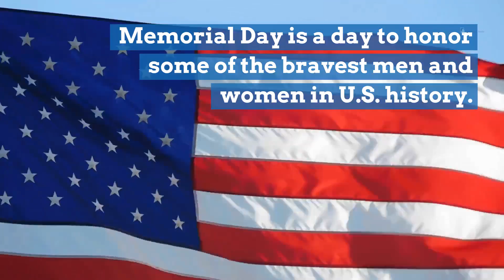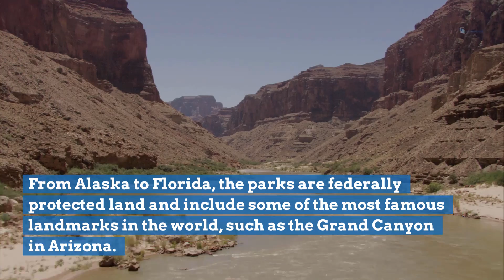5 places to visit and learn about America this summer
Memorial Day is a day to honor some of the bravest men and women in U.S. history. It's also the official start to the summer vacation season. Here are five places and American monuments to visit this summer.